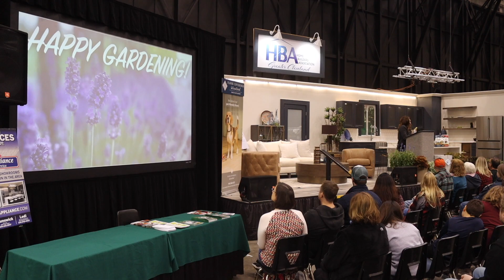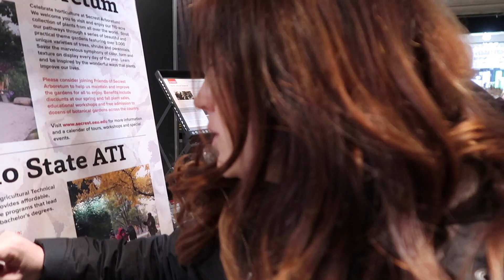Our Weekend in Cleveland! 🥰💚🌿// Garden Answer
🌿MAILING ADDRESS🌿
Garden Answer
580 S Oregon St